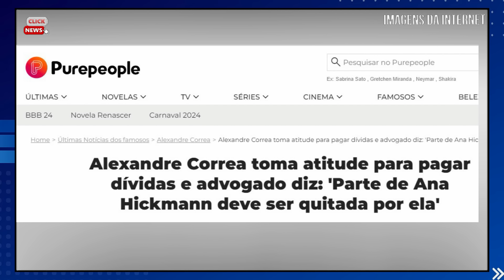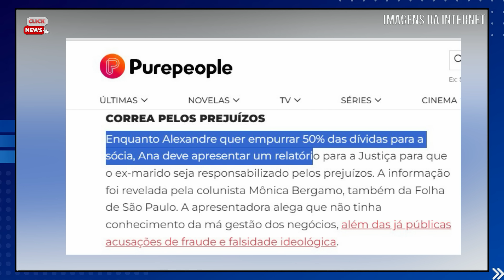M0RRE AMADA ARTISTA | CANTORA JOELMA se manifesta | Cantora SIMONY, após câncer desabafo comove